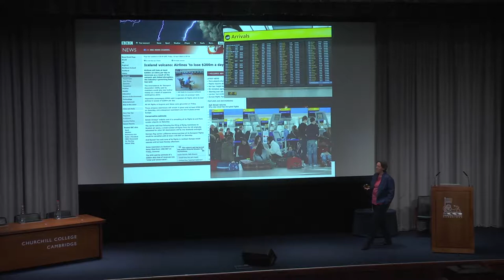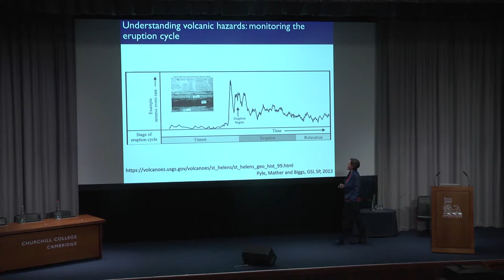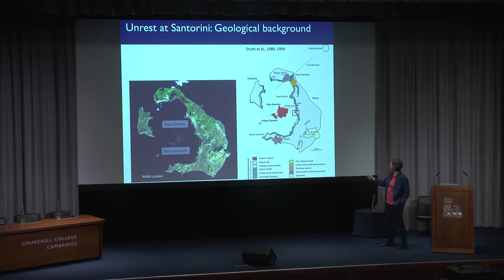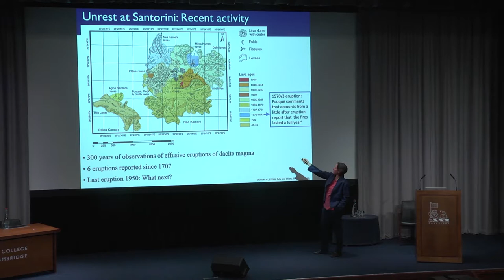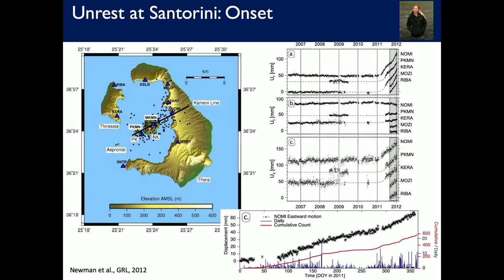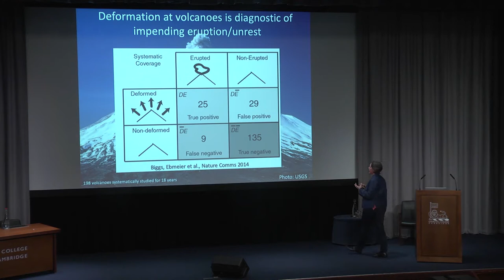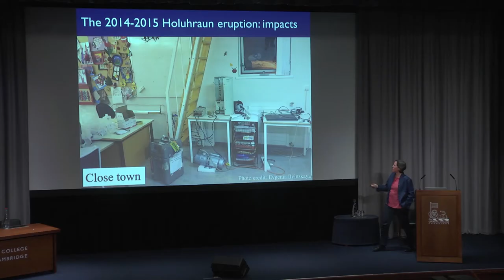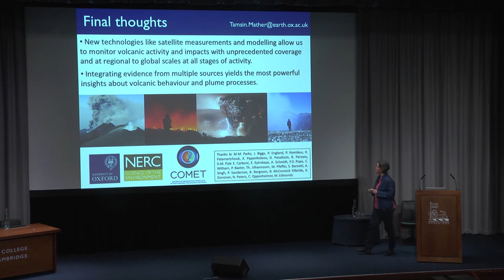CSAR: Professor Tamsin Mather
Volcano watching: weapons of ash eruption